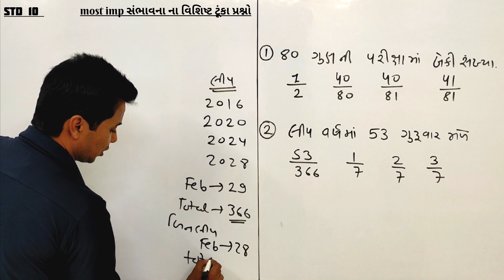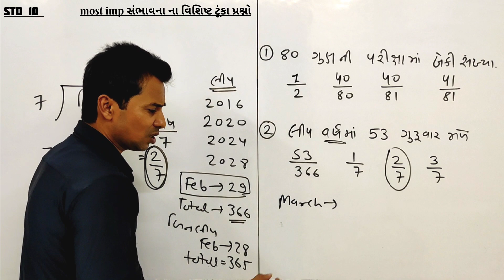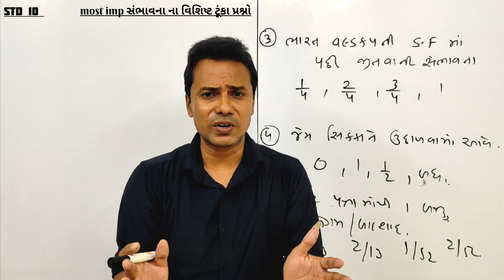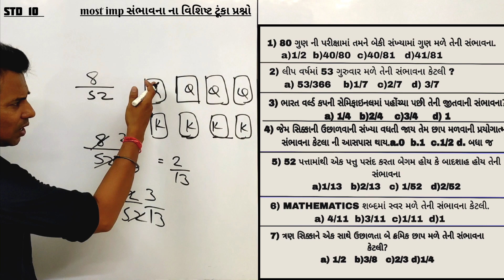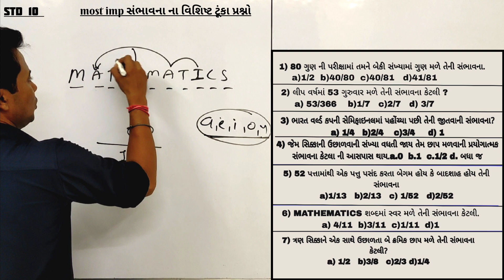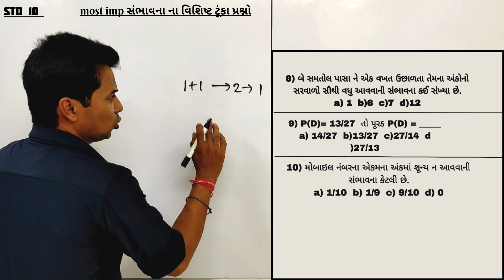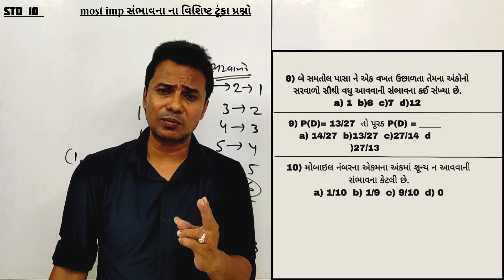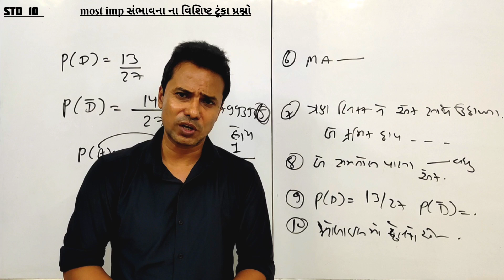Std 10 Maths Sambhavana short questions| Dhoran 10 Ganit most imp Sambhavana